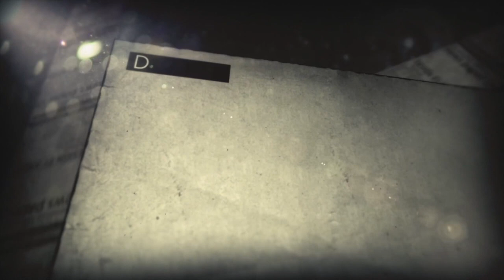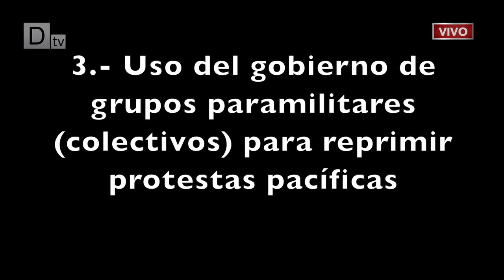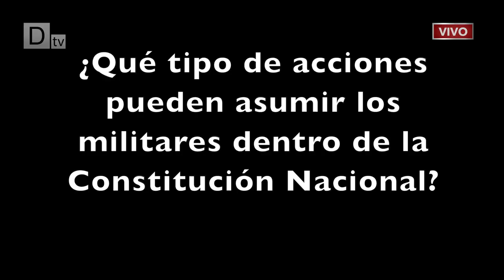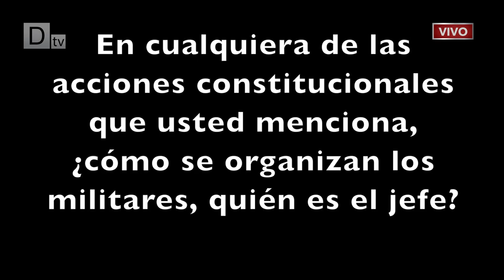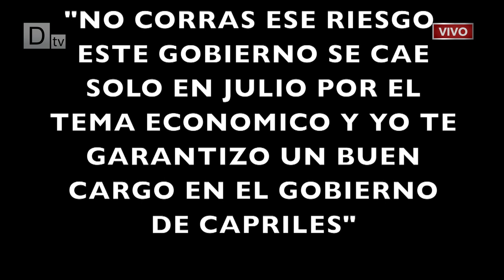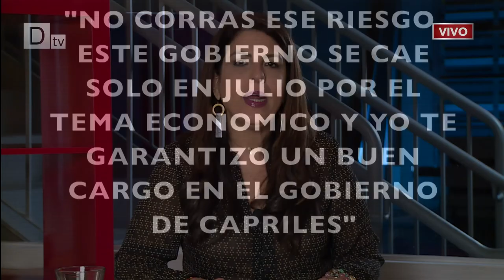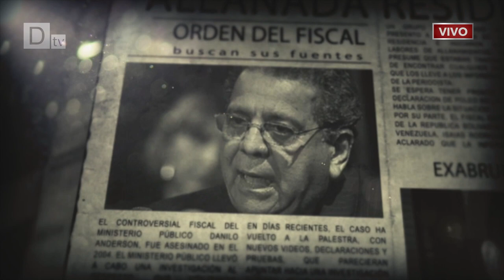[ESPECIAL] Colaboracionistas y Traidores PARTE #2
Programa especial de "Cuéntamelo Todo" conducido por Patricia Poleo acerca de los factores de oposición que según su investigación estarían haciéndole el juego al gobierno de Nicolás Maduro.

Esta parte enfocada en el sector militar.

Producción General: Augusto Navarro
Productora del programa: Sofía Pisani
Conducido y escrito por: Patricia Poleo
Media Manager: Carlos Navarro